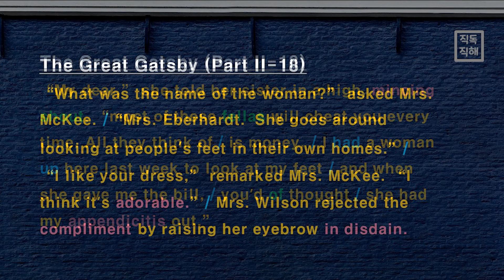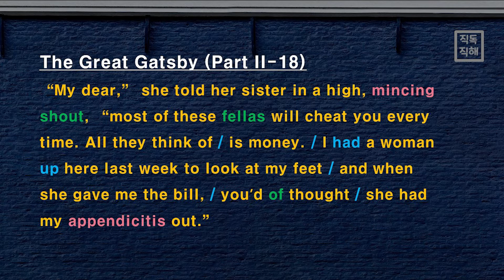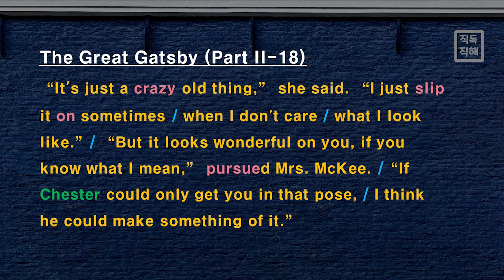[위대한 개츠비] "주변 인간들이 생각하고 있는 건 오로지 돈 뿐이야" 잘난 척은 하는데 쓰는 단어 꼬라지 하고는..The Great Gatsby 직독직해 Part 2-18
위대한 개츠비 직독직해 02-18
잘난 척은 하는데 뭐 어법도 틀리고 단어도 저속하고.
한 여자는 Mrs. Wilson에게 아부하고.
Mr. McKee씨의 이름도 알게 되었어요.

오늘 함께 알아볼 표현
1. mincing
2. disdain
3. 훌렁 뒤집어 써서 입는
4. 칭찬